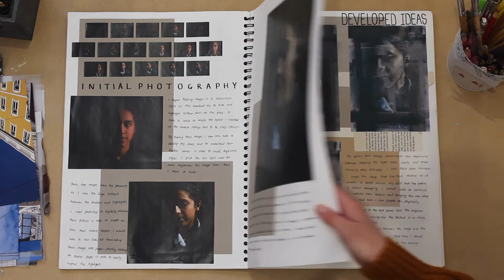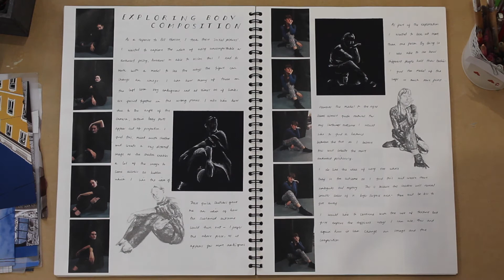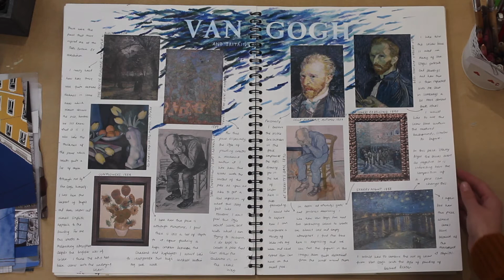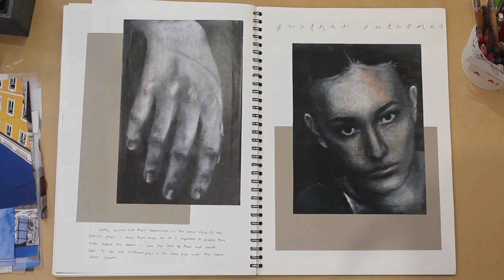Art A Level Exam Sketchbook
This video provides a walkthrough of my Component 2 sketchbook for A-Level Fine Art. It displays the research and experimental process behind my final piece, where the theme was based around Shadows.